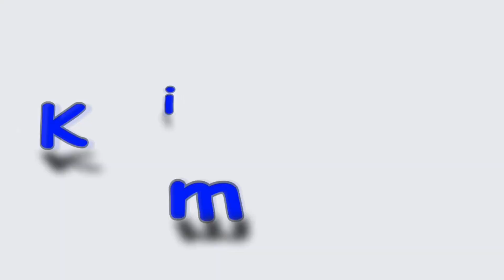S.H.Figuarts 仮面ライダーBLACK SUN 発光紅眼 Kamen Rider BLACK SUN# LED Red eye